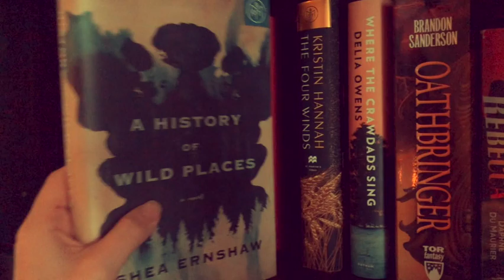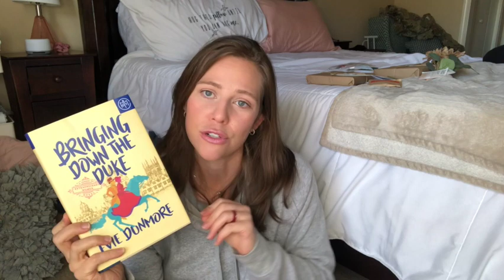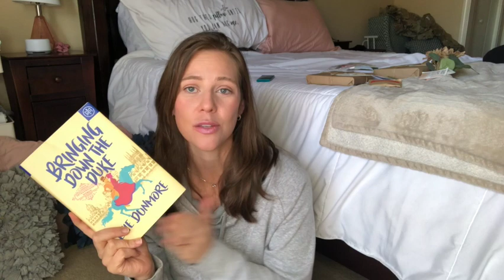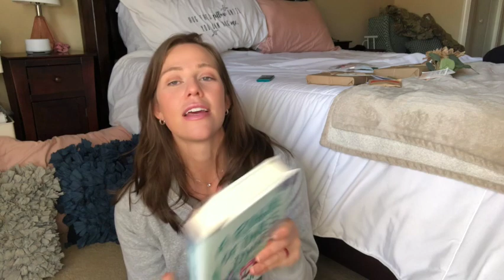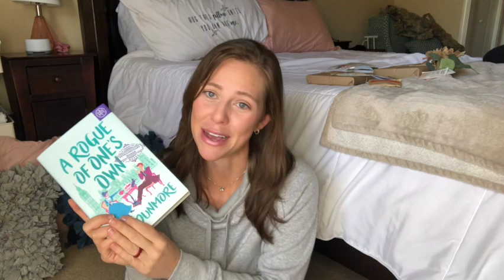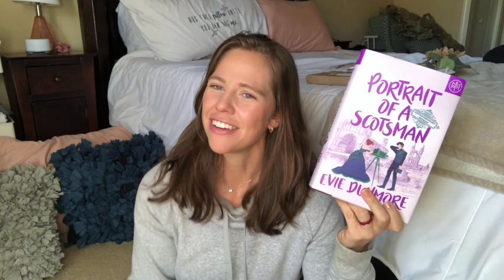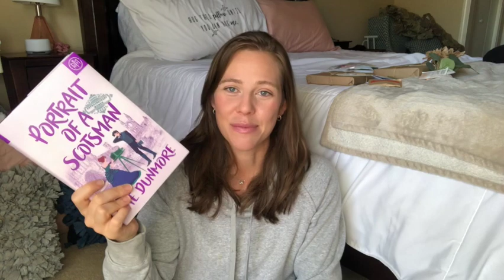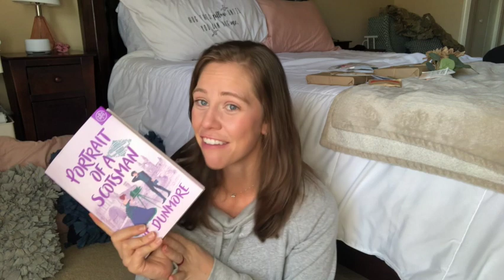THE Sample Series || Evie Dunmore